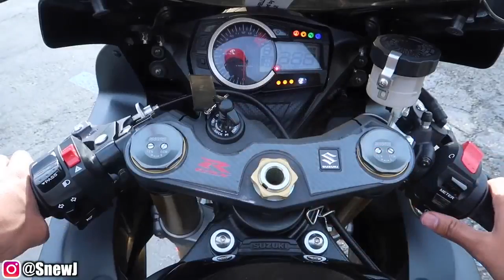I GOT A SURPRISE TO SHOW YOU!